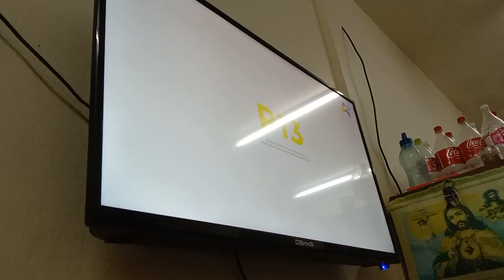Psikopat Awesome TV Intro